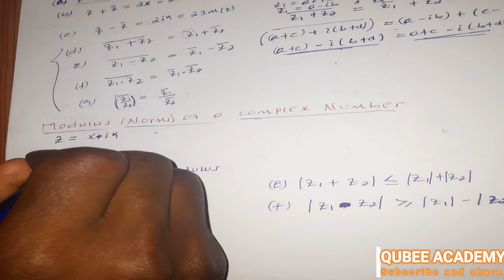12.conjugate and modulus of complex no chapter 2(2)